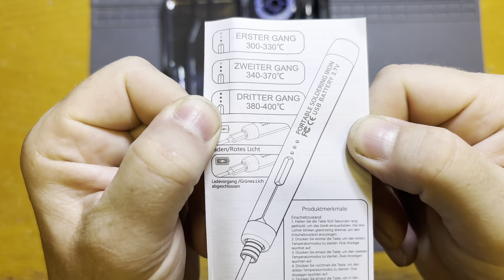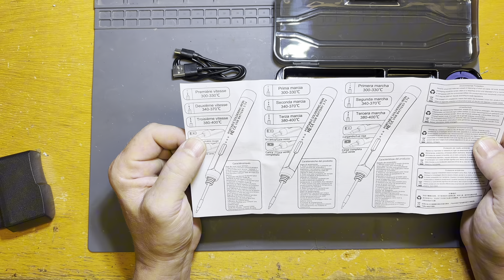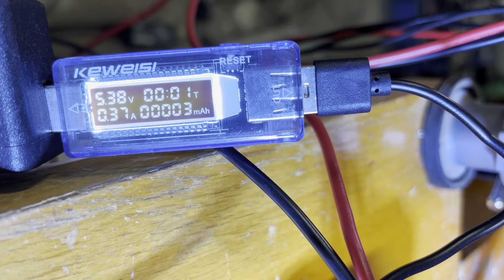Co mě došlo z Temu :-)